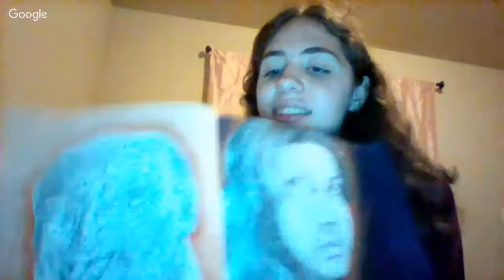PVA Reads: Amy and Roger's Epic Detour by Morgan Matson